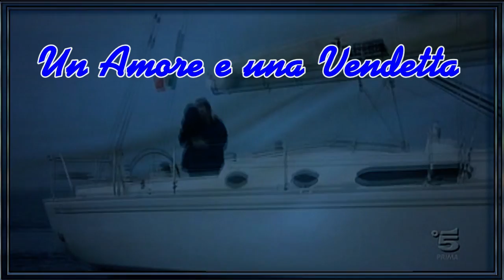Una Amore e Una Vendetta - Mi Querida Princesa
Love story Un amore e una vendetta
Alessandro Preziosi & Anna Valle